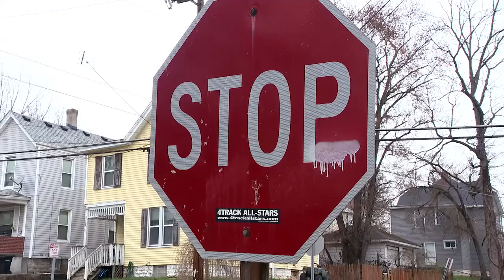Abandoned dogs left tied to stop sign looking for new forever home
Two dogs left tied to a stop sign are getting a new leash on life